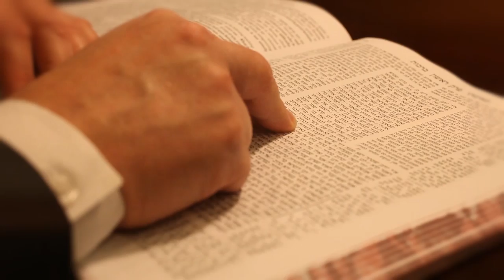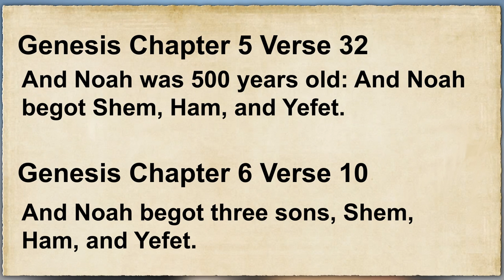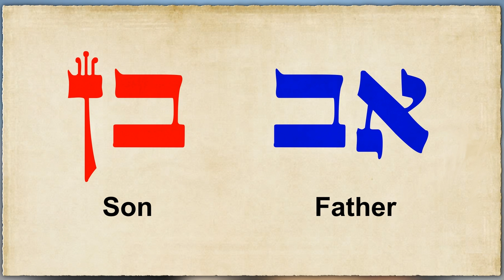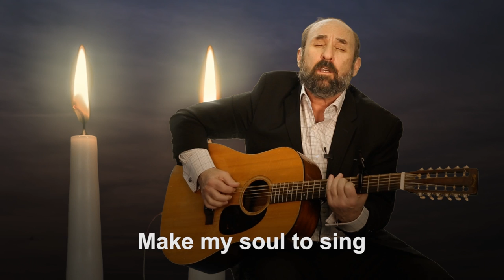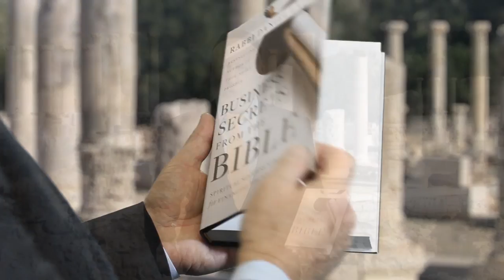Ancient Jewish Wisdom and Music with Rabbi Daniel Lapin - Episode 01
Do your kids know what you do professionally and do you tell them how much money you earn?  Are your children proud of the work you do?  Can they identify your passions?  There are many wrong answers to these questions but ancient Jewish wisdom has long taught the correct answers.  These right responses are responsible for the famously close family bonds formed by those devoted to ancient Jewish wisdom.  What is more they work effectively for people of all persuasions.  Watch Rabbi Daniel Lapin teach a timeless truth of family unity and enjoy a moving musical message.  Famous founder of the Diaspora Yeshiva Band and noted composer, Avraham Rosenblum demonstrates how music helps bridge the divide between  God and man while he sings a tune of spiritual rapture that helps slide the teaching right into your heart.